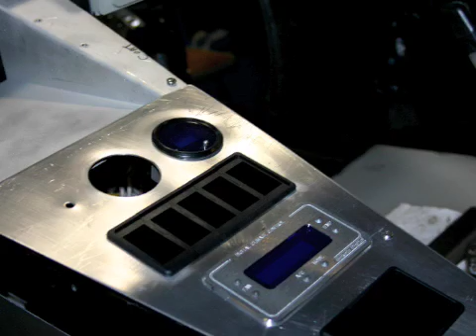Widoworx Gas Turbine Serial Hybrid Build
This is the progress on my project to build a diesel electric serial hybrid sports car.